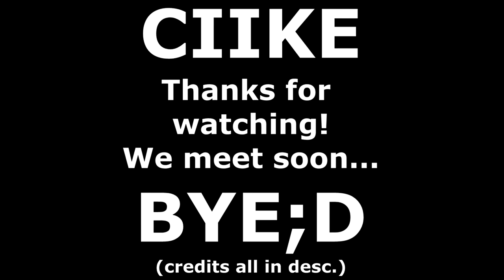Tengen the sound god | anime edit 4K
Edited with: Sony Vegas Pro 17 (MAGIX 19)

ENJOY;D

tags (ignore)